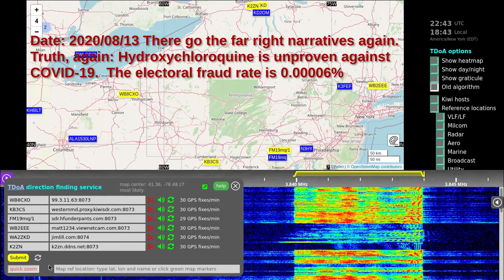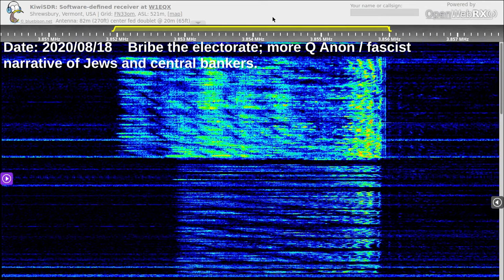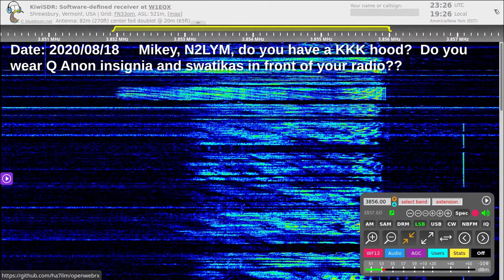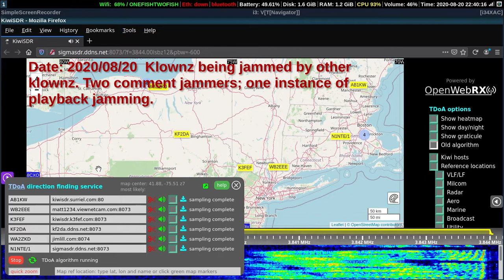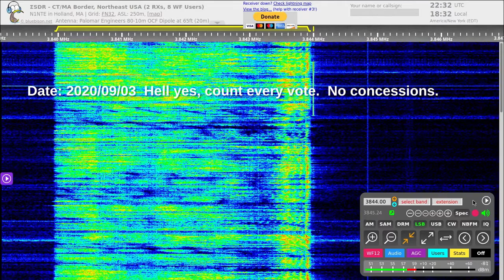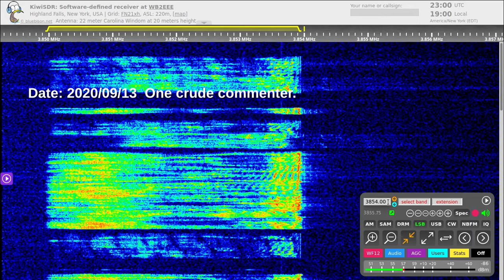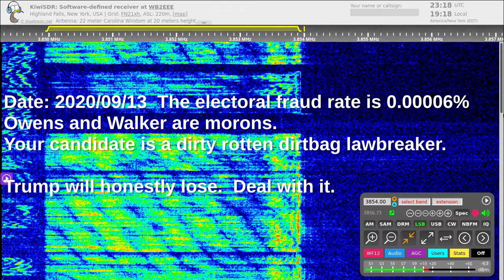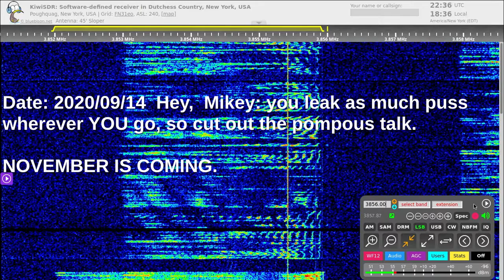Angry QAnon Trumpists and Jammers on Ham Radio; The Hammers of 3844 kHz, Volume 3 | 75 Meters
✅ KiwiSDR Handbook
✅ WebSDR Handbook
✅ Data Capture on Airband RTL-SDR
✅ Defeating All State Censorship
✅ Dump Windows Use Linux

A curated collection of amateur radio intercepts from dozens of hours of recordings made while geolocating  jammer stations.  Here we witness expression of extremist right wing views and rumor mongering among a group of hams.  These operators are in northwestern New Jersey, Connecticut, and Rhode Island, meeting on shortwave radio 3844 kHz in the late afternoons before sunset.

I have said it before and will repeat: 75 meters is the 4chan of boomer hams.  Most of these people fit the demographic of typical Trump supporters, and they are ready to fight over the 2020 election.  Here are multiple instances of these guys expressing a combat fantasy straight out of the Turner Diaries.

Real life is much more unpredictable than a half-witted fascist novel, so be smart and stand TF down.  You don't have enough people, ammo, blood, or balls.

This stream is a historical documentation of signals received, of public communications by federally licensed and unlicensed stations, on frequencies which are a public resource.

As to any of you trolls who make sport of downvoting or complaining to YouTube about these videos: just fuck off..